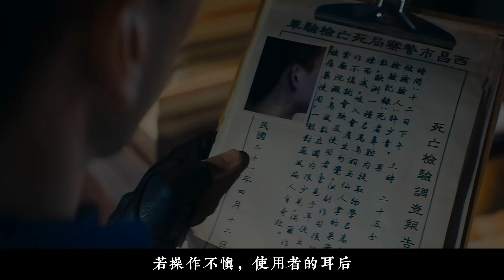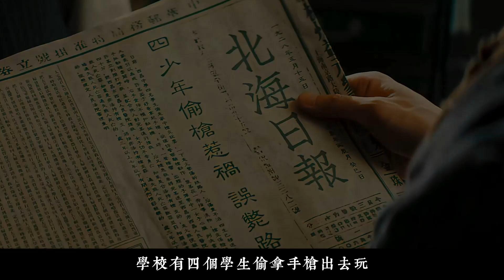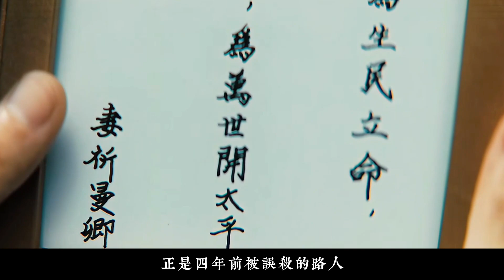小夥子不聽勸，神廟裡鬼混，神像前撒尿，結果舌頭被妖拔，心髒被鬼挖，幸虧茅山道士出馬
民間幻術，由來已久，家鄉有老人曾會小搬運，用紙人幫自己收玉米桿，不知道現在還有沒有人會這些法術，不過故事髮生的民國時期，一定有人會，從髮生在小鎮上的幾件案件講起。《大幻術師2》